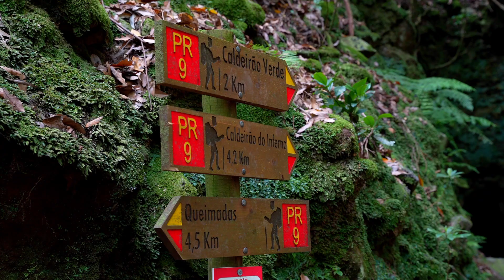Caldeirão Verde PR9 Santana